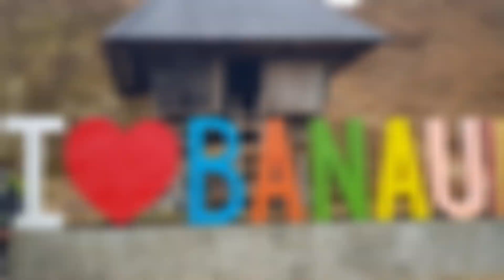Sagada Adventure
BanaueXBontocXSagadaXhighestpointXLatrinidadXbaguio